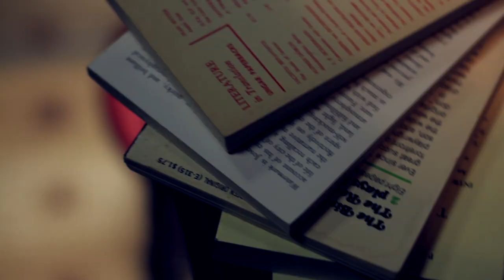Stephen Warwick and the Secondhand Stories 'Tents' OFFICIAL VIDEO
'Tents' is a music video filmed for folk musician Stephen Warwick and the Secondhand Stories.

'Tents' was filmed over the course of a night and utilized 19 different cameras filming the band's performance in unison, each connected to a separate CRT television monitor which ran a live feed into the television wall. Primary camera footage of the television wall was captured using a Canon 7D.

For more information on Stephen Warwick and the Secondhand Stories